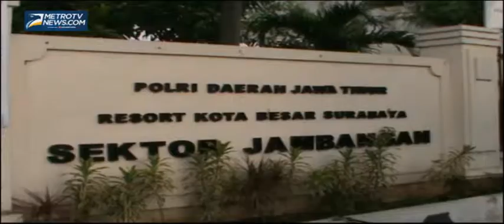Komplotan Curanmor Cilik Diringkus Polisi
Surabaya : Lima pelaku kejahatan jalanan dan pencurian sepeda motor diringkus kepolisian sektor Jambangan, Surabaya, Jawa Timur, Senin (28/4/2014). Untuk melancarkan aksinya, tiga diantara pelaku yang masih berstatus pelajar SMA itu membawa senjata tajam untuk mengancam korbannya. Dalam beraksi kelima pelaku biasa mengincar kios rokok di pinggir jalan hingga sepeda motor yang diparkir sembarangan.